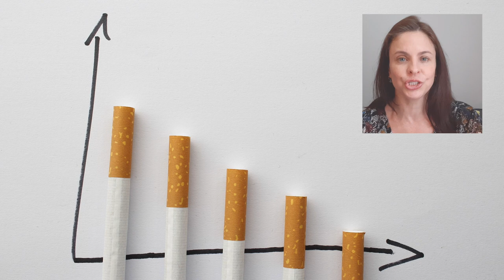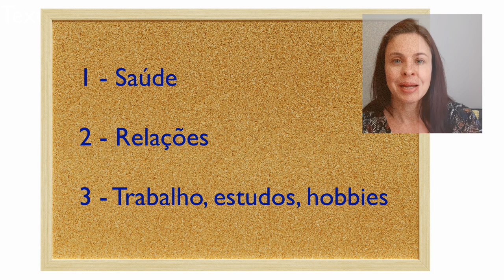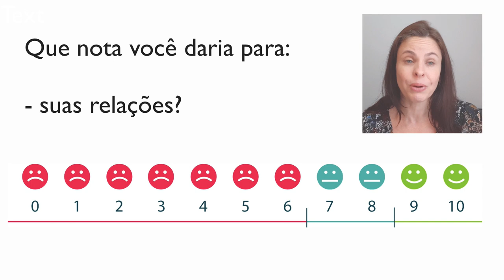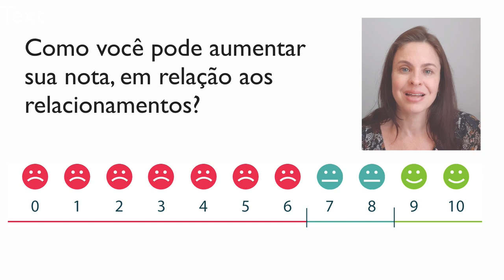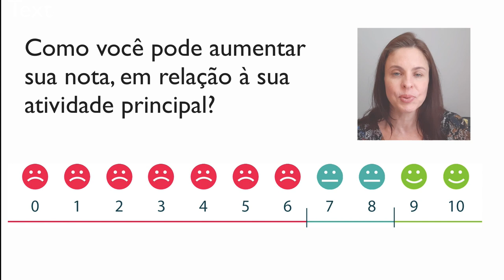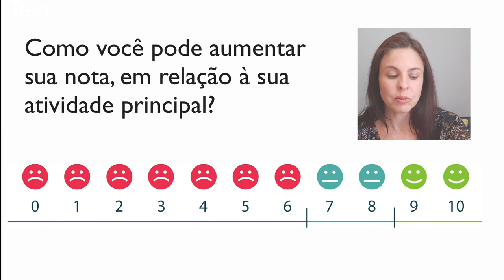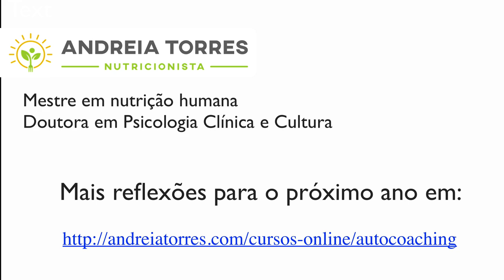Estratégias para um 2020 mais saudável | Autocoaching